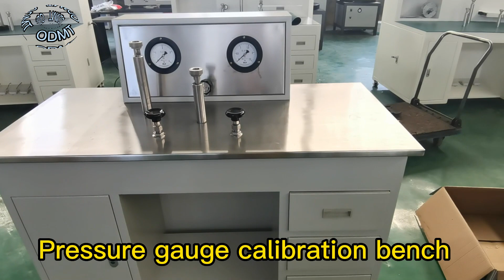pressure gauge calibration bench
AIntroducing the ultimate solution for accurate pressure gauge calibration: our pressure gauge calibration table. Designed and engineered to the highest standards, our calibration table ensures reliable and precise readings every time.

Crafted from premium quality materials, our calibration table is built to withstand even the harshest industrial environments. With its durable construction and user-friendly design, our calibration table is the perfect choice for businesses looking to optimize their calibration processes and ensure consistent and accurate results.

Our pressure gauge calibration table is suitable for use with a wide range of pressure gauges, from low-pressure gauges to high-pressure gauges, making it an incredibly versatile tool. Plus, with its compact size and lightweight design, our calibration table is easy to transport and can be used in any location.

Don't compromise on accuracy and reliability when it comes to pressure gauge calibration. Invest in our premium quality pressure gauge calibration table today and enjoy the peace of mind that comes with knowing your measurements are accurate, consistent, and reliable.